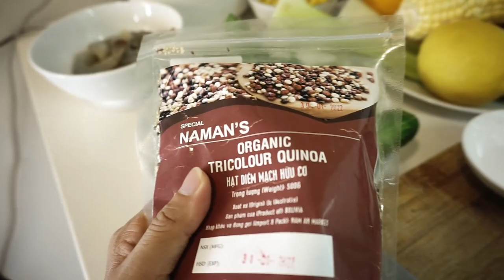Cách làm salad tôm và quinoa (hạt diêm mạch) healthy và dễ làm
⭐ Cách nấu món salad tôm với hạt quinoa (diêm mạch ) đủ dinh dưỡng, healthy và dễ làm.
Quinoa (hạt Diêm mạch)  là một trong những thực phẩm có giá trị dinh dưỡng cao. Quinoa rất giàu protein, chất xơ, các khoáng chất như Ma-giê, sắt và chất chống oxy hoá. Nó tăng quá trình trao đổi chất, giảm nguy cơ bị bệnh tiểu đường. Đặc biệt là giúp những ai đang muốn giảm cân.

Mình là Thương, mình đang sống ở Hội An, mình dạy yoga và homeschool con trai của mình, xem blog để chia sẽ cùng mình nhé
🌸 Xem thêm các khóa học Yoga với Thương và Yogi Mom tại